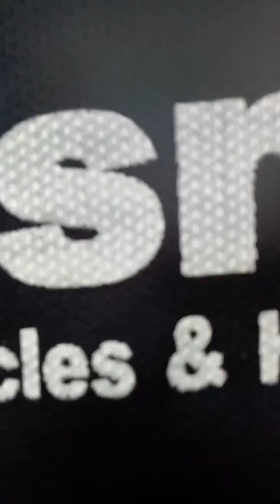Bitiwan manok Atimonan 2017